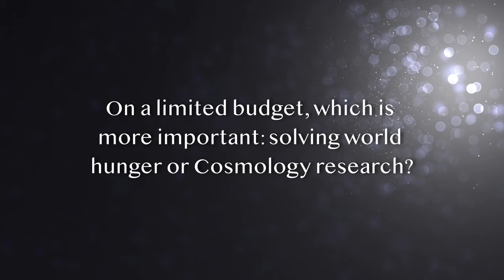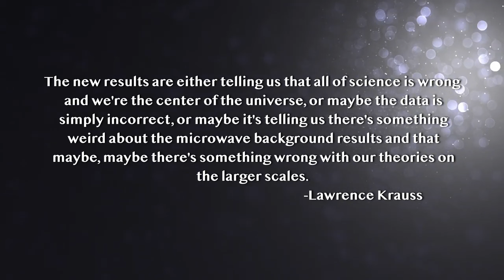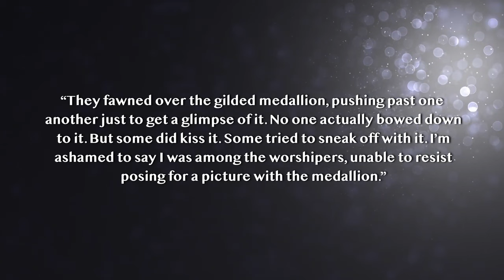Space Is the Place: the Mind-bending Search For Our Origin | Brian Keating | Feed Your head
Cosmology is a wild branch of science. How do you wrap your head around notions like curved space, an infinite Universe (or Universes), and near-infinite heat and density during the Big Bang? Dr. Brian Keating has a gift for conveying all of these challenging concepts and more.

Losing the Nobel Prize

0:00 - Balancing Scientific Expenditures
5:25 - The Benefits of Pure Scientific Research
10:38 - Observing the Origin of the Universe
15:41 - The Notion of an Infinite Universe
20:42 - The Axis of Evil in Cosmology
25:41 - The Challenges of Violating Principles
30:43 - Local Perturbations in the Curvature of Space-Time
35:30 - Impact of the Nobel Prize
40:35 - The Blessing and Curse of the Nobel Prize
45:20 - Outro